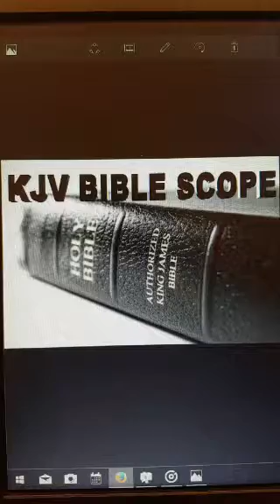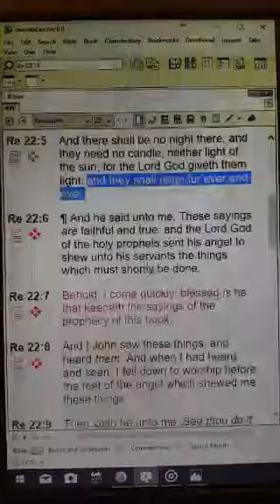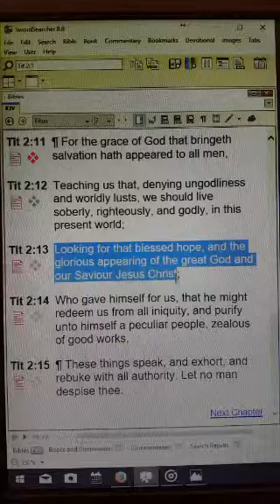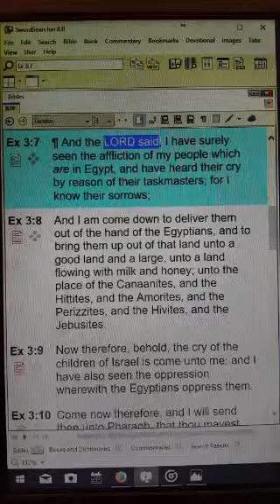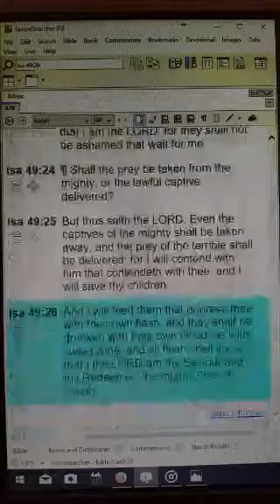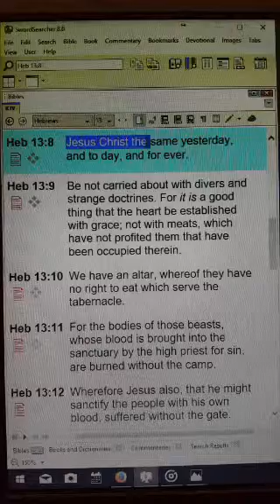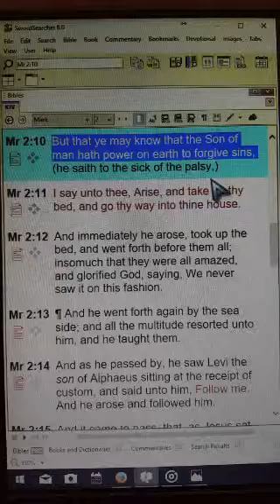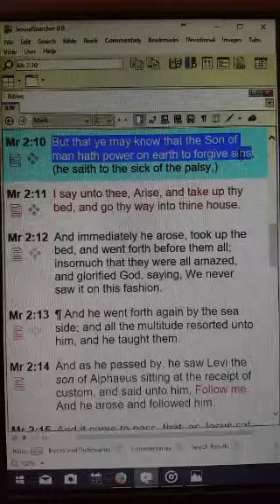Doctrine Of The Deity Of Christ 5